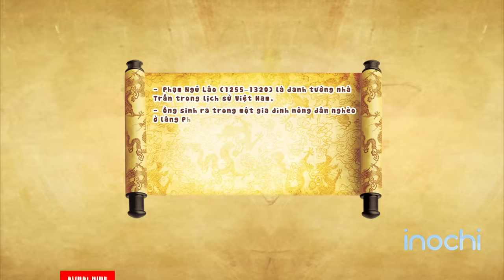PHẠM NGŨ LÃO - VỊ TƯỚNG BÁCH CHIẾN BÁCH THẮNG - PHIM HOẠT HÌNH LỊCH SỬ VIỆT NAM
Theo những tư liệu lịch sử còn lưu lại đến nay, suốt sự nghiệp cầm quân lừng lẫy của mình. Cuộc đời và sự nghiệp của Phạm Ngũ Lão đã trở hành huyền thoại lớn trong lịch sử dân tộc, minh chứng cho tư tưởng và nghệ thuật quân sự nhân dân thời Trần.
Ông được xem như một chiến thần của dân tộc Việt Nam, lưu danh sử sách với thành tích bách chiến bách thắng, đã đánh là thắng, không hề thua một trận nào, cho dù đối thủ có là Lào, Chămpa hay Mông Nguyên đi chăng nữa...

© Bản quyền thuộc về Miền Cổ Tích
© Copyright by Miền Cổ Tích ☞ Do not Reup